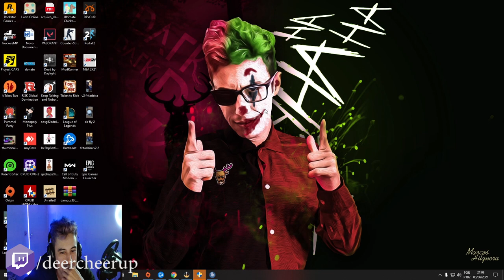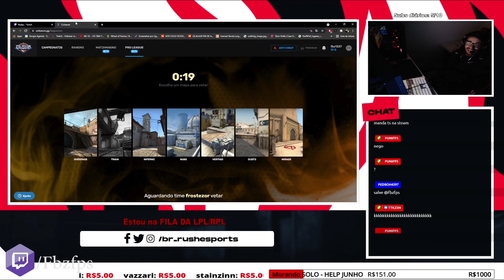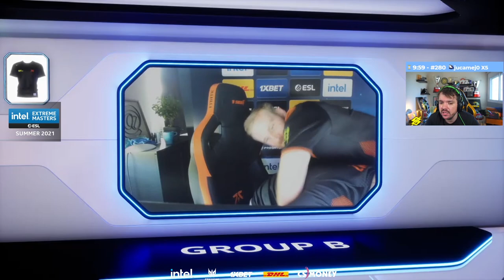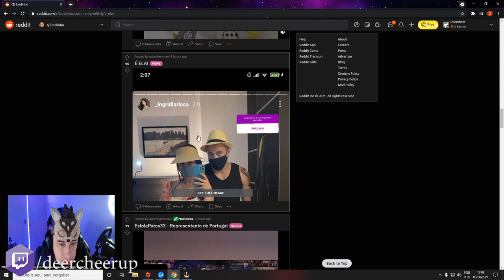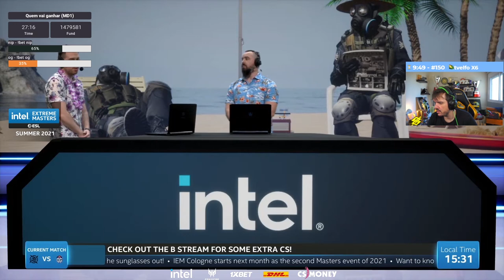GAULES ASSUSTADO COM A COMEMORAÇÃO DA FNATIC & YAYAH TAXANDO O LINDINHO!! (Cs:Go)